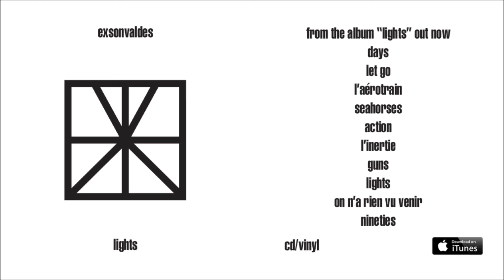Exsonvaldes - Lights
Lights 10th Anniversary Edition - out march 31st